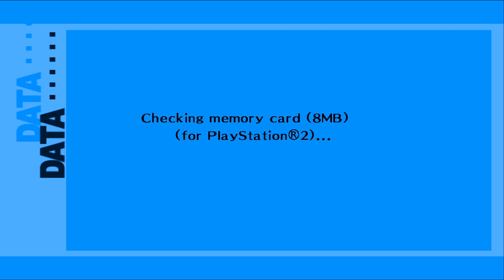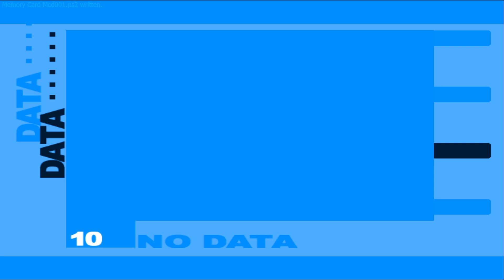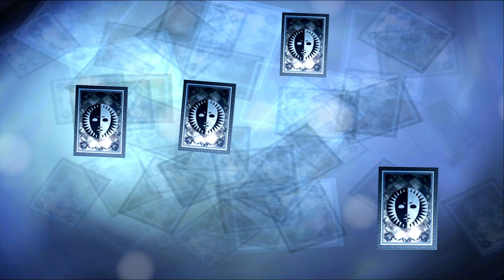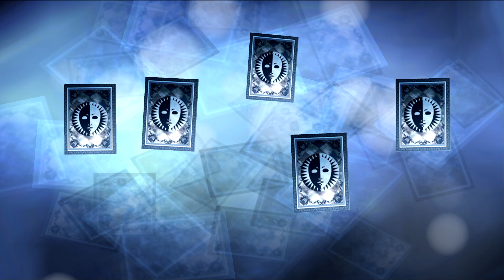The Third Door - Let's Play Persona 3: FES - The Answer - 7 [Hard - Blind - PS2/PC]